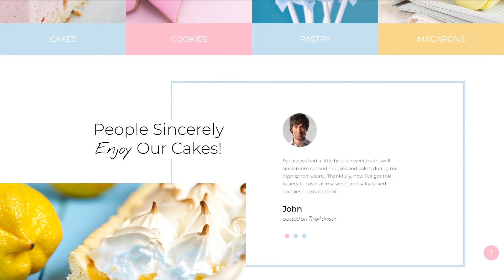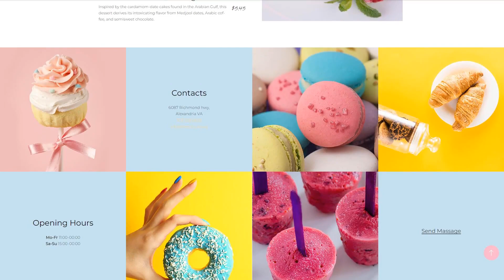Cakery Responsive WordPress Theme by RockThemes Website Template - 64395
This one comes with Responsive, Admin Panel, Search Engine Friendly, Retina Ready, Team Members, Dropdown Menu, Google map, Sample content, Power Page Builder, Performance Optimization, Blog

For businesses like

Making use of sample data installer, you'll be able to install a design template using sample data, thereby end up with a niche site that appears similar to the live demo.
Sample Data Installer allows you to install a layout effortlessly and check out how your web page will look like before it's done properly.
Browse for more Sample Data Installer WP templates here
Each time a person wishes you to supply him with your service he makes an appointment. A specific appointment booking wordpress plugin makes it easier to register a request for a person and enables a personalize a arranging form for the site owner.
The addition of appointments booking plugin is beneficial to such firms as medical and aesthetic institutions, consulting firms, and also a range of some other projects working with customers.
Newest Appointment Booking WordPress templates here
Responsive webpage design solution makes a web page's interface flexible for just about any kind of screen resolution.
Because of the increasing popularity of mobile phones, the quantity of users who log on to the sites from smartphones has expanded considerably. This sort of feature permits you to adjust websites to cellular devices and various screen extensions, finally providing cellphone owners with enhanced opportunities.
View latest Responsive WordPress designs here
Retina screens are named so basically because they have this kind of resolution that the person's eye doesn't identify independent pixels inside it. And so, the retina-ready template was created for such display screens and it means that your current webpage will definitely appear just right on a Retina screen.
Being Retina Ready your website results in being available from Apple devices which extends the amount of prospective customers.
Find fresh Retina Ready WP themes here
Search engine friendly templates are enhanced as per the modern-day SEO specifications. The following expands the opportunities they'll be recognized on the internet, thereby rising your web-site's ranking positions in search engine results.
By the use of a SEO-friendly digital product, you end up with the basis to create a visible web-site that can be easy-to-find by way of the standard keywords and phrases search. What's more, you can also make your web page achieve greater rankings in search results, so making it much more likely that users will take a look at it.
Fresh Search Engine Friendly WP themes here
WPML-ready digital products may be interpreted in several different languages very easily, thereby so you're able to develop a multi-lingual online presence.
You can extend the amount of clients and make your website international. Furthermore with WPML, search engines know the structure of your site and direct the suitable traffic to the right languages.
Newest WPML ready Wordpress design templates here
This template is featured in the following editorial reviews:
100 Best Free WordPress Blog Themes
Top 100 Food and Restaurant WordPress Templates
Top Mouthwatering Food & Drink WordPress Themes to Choose
11+ Best Bakery And Sweet Shops Templates